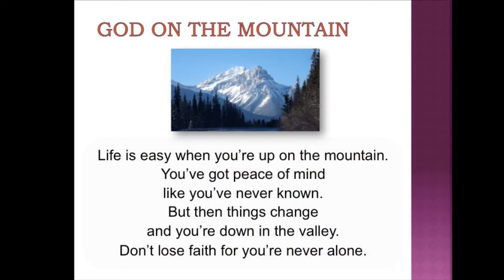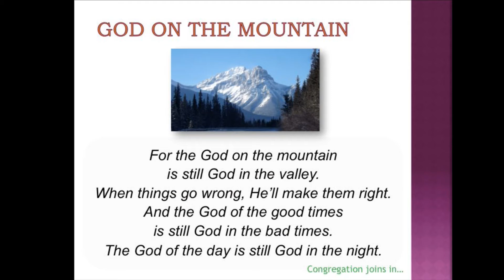2018-m09-22 God on the Mountain